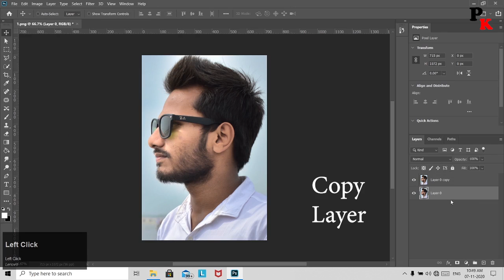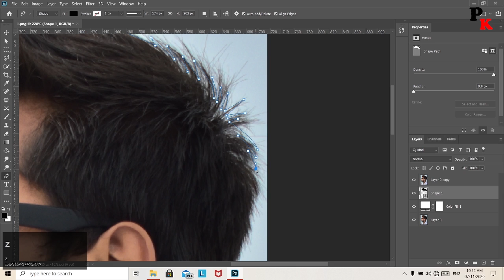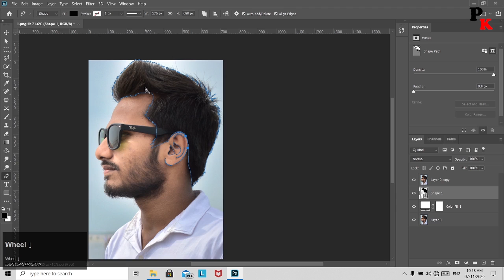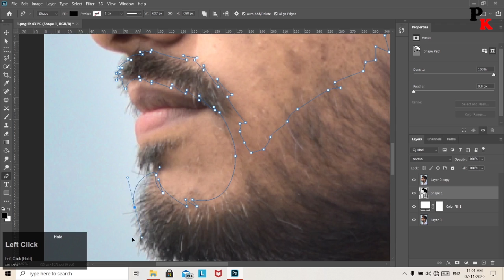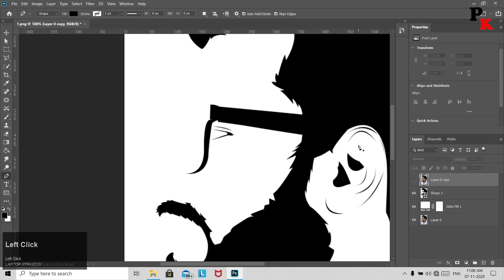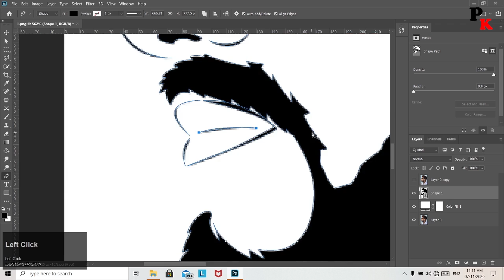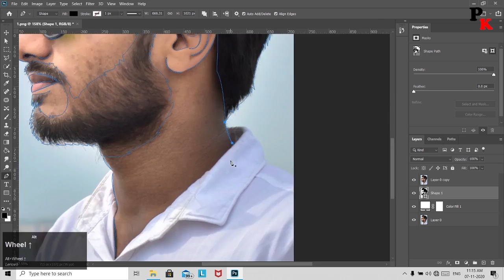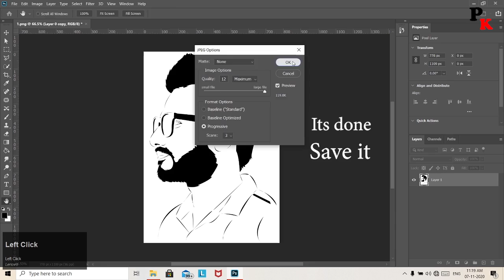Photo Editing | Vector art tutorial One Click | Black white vector art in photoshop | cartoon vector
Photo editing price

Simple editing --20rs
Dp editing --30rs
Manipulation editing --50
Poster editing --50rs
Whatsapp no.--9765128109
Lightroom tutorial - Instagram viral concept photo editing💯💯 | lightroom editing tutorial💥💥

PUBG ON HEAD -PHOTOSHOP PUBG SPECIAL CREATIVITY - PHOTOSHOP HALLOW HEAD MANIPULATION EDITING.

BEST WAYS TO CHANGE SHIRT AND T-SHIRT COLOR ? |CHANGE IN ONLY 5 SECOND | PHOTOSHOP TUTORIAL | 2020

Egg Head Funny Photo Editing || Photoshop Tutorial

PHOTO MANIPULATION l PHOTO EDITING IN PHOTOSHOP | 2020

FOLLOW ME ON INSATAGRAM  .